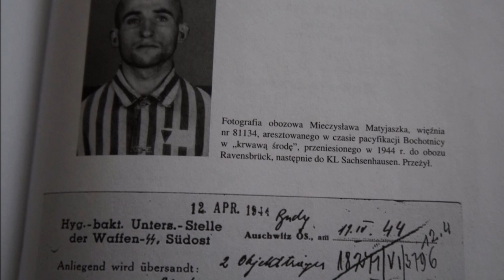kpt. Mieczysław Matyjaszek - wspomnienia żołnierza września 1939 cz.I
Kpt. Mieczysław Matyjaszek (ur.1919) - mieszkaniec Słupska od 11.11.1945 roku, ostatni żyjący w Słupsku uczestnik kampanii wrześniowej 1939, żołnierz 28 pułku artylerii lekkiej we wrześniu 1939, następnie w konspiracji NOW i ZWZ. W listopadzie 1942 roku aresztowany przez Gestapo. Więzień siedmiu obozów śmierci m.in. Auschwitz-Birkenau, Sachsenhausen i Ravensbruck. Działacz Związku Inwalidów Wojennych